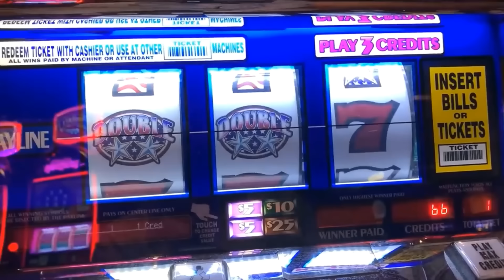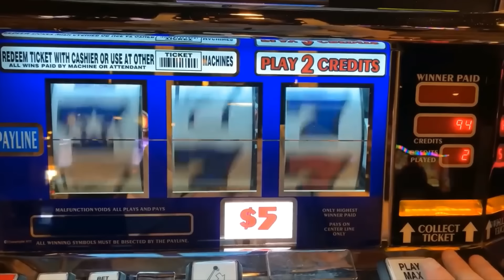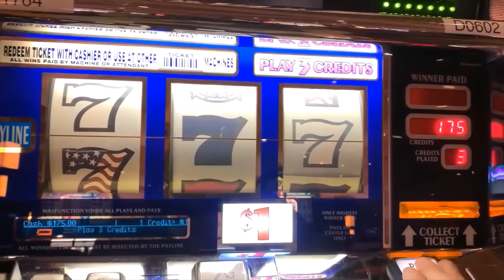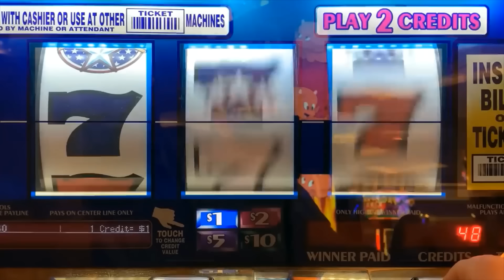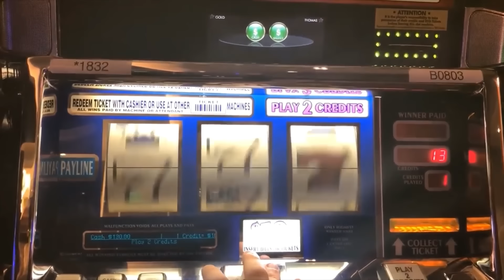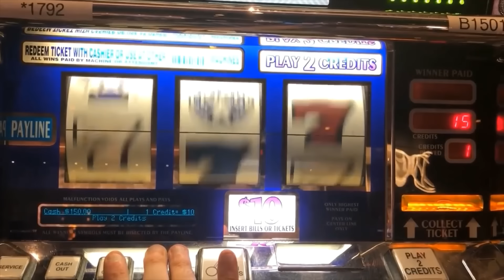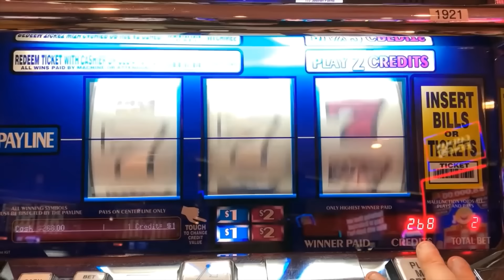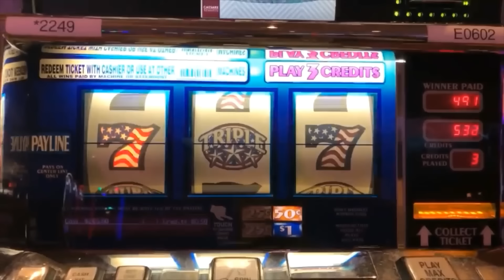JACKPOTS! HANDPAYS! BIG WINS! NOTHING BUT WINNING SESSIONS ON TRIPLE STARS! BEST OF TRIPLE STARS!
RELAX AND ENJOY OVER 90 MINUTES OF WINNING ON TRIPLE STARS AND TRIPLE DOUBLE STARS SLOT MACHINES! Mid-South Slots brings you the widest variety of old school style 3 Reel casino slot play on Youtube! Here is a link to my new second slot channel featuring newer slots!

COLOSSAL DIAMONDS
5 REEL DOUBLE GOLD
TRIPLE STARS WHEEL OF FORTUNE
BLACK DIAMOND
4 REEL TRIPLE STARS
9 LINE 4 REEL TRIPLE STARS
TRIPLE DIAMOND
DOUBLE GOLD
WILD ZONE
2X5X10X FRENZY
TRIPLE STARS
LUCKY 7S
5 REEL TRIPLE RED HOT
TRIPLE STRIKE
TRIPLE HOT ICE
EASY MONEY
5 REEL 5 TIMES PAY
5 REEL FIRE LINES
5 REEL KEEPIN IT HOT 3X4X5X
5 REEL DOUBLE DIAMOND FREE GAMES
5 REEL TRIPLE DOUBLE RED HOT
EXTRA MONEY
5 LINE 2X5X10X
TRIPLE CASH
5 LINE TRIPLE DOUBLE BUTTERFLY SEVENS
2X5X10 PAY
5 LINE DOUBLE 4 TIMES PAY
TRIPLE LOOT
PINK DIAMOND
WINE AND ROSES
5 LINE 2X3X4X WHITE ICE
4 TIMES DIAMOND
MUCHO DINERO
5 LINE TRIPLE HOT ICE WHEEL OF FORTUNE
5 REEL TRIPLE DOUBLE DIAMOND
TRIPEL DOUBLE MOOLAH
5 REEL TRIPLE STARS
5 REEL TRIPLE DOUBLE STARS
SIZZLING 7S
DIAMONDS OF DUBLIN
5 REEL TRIPLE STRIKE
5 TIMES PAY RED WHITE & BLUE
TRIPLE 5 TIMES PAY
TABASCO
BLACK AND WHITE 777 QUICK HIT
5 REEL WILD GOLD BARS
DOUBLE LUCKY
DOUBLE DIAMOND
TRIPLE LUCKY
TRIPLE BONANZA
5 REEL QUICK HIT FEVER
BLAZING 7S
DOUBLE BLACKJACK
DOUBLE 3X4X5X DIAMOND
DOUBLE HEARTS
DOUBLE CHERRY BAR
BLAZIN GEMS
3 ALARM FIRE
DOUBLE BLACK TIE
FIVE STAR
5 LINE WILD RED SEVENS WHEEL OF FORTUNE
FIRECRACKER WILDS
2X3X4X5X GOLD
TOTAL MELTDOWN
DOUBLE 10 TIMES PAY
5 REEL VIBRANT 7S
RED WHITE & BLUE
DIAMOND JUBILEE
5 REEL TIKI BEACH
3 REEL 88 FORTUNES
4X LUCKY FOUR LEAF CLOVER
5 REEL RAWHIDE MARSHALLS BOUNTY
LUCKY RUBY
PATRIOT
BARS & SEVENS
5 LINE SUPER TIMES PAY FREE GAMES
4 REEL TRIPLE LUCKY MAGIC 7777
5 REEL TRIPLE LUCKY
TRIPLE DOUBLE RED HOT STRIKE
5 REEL DOUBLE STRIKE
COLOSSAL STARS
4 REEL 9 LINE TRIPLE HOT ICE
3 LINE DOUBLE DIAMOND
5 REEL QUICK HIT GOLD FEVER
SHAMROCK
5 REEL TRIPLE DOUBLE BUTTERFLY
5 TIMES PAY PROGRESSIBE JACKPOT
SUPERMAG 7S
4 REEL DOUBLE JEWELED 7S
CRYSTAL STAR
5 LINE 5 TIMES PAY
FLAMING 7
FLIPPIN OUT
5 REEL TRIPLE DOUBLE 3X 2X
5 REEL 7 TIMES PAY
LUCKY LINES
5 LINE 3 REEL MYSTIC LAMP
5 LINE DOUBLE JACKPOT 777
PLINKO
JEOPARDY
PRICE IS RIGHT
21 GAMBLER 5 TIMES PAY
5 LINE BLACK % WHITE JACKPOT 5 TIMES PAY
WILD ROSE
Wild Thing
Black Gold
Diamonds & Devils